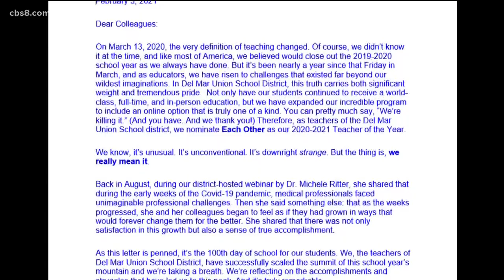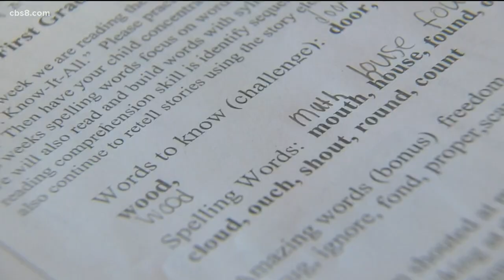Del Mar teachers nominate all teachers for 'Teacher of the Year'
Each school district from around the country nominate and award a ‘Teacher of the Year’ but in Del Mar, educators believe not just one deserves it, they all do.

Sixth grade Del Mar Union School District teacher Kate Daniel read the letter she sent to all educators and administrators on Wednesday.

“You can pretty much say we're killing it. (And you have. And we thank you),” wrote Daniel.

In an unconventional year, Del Mar teachers agree all are making the grade and nominating each other instead of one ‘Teacher of the Year.’

“How could we possibly choose a colleague that's a superstar when we know very well that everybody is just bringing it right now,” said Daniel.

Del Mar Union School District is one of the few in the county teaching full-time in person learning. It also offers virtual learning called Launch which Kate Daniel teaches in the sixth grade.